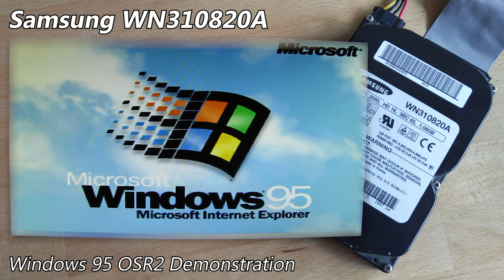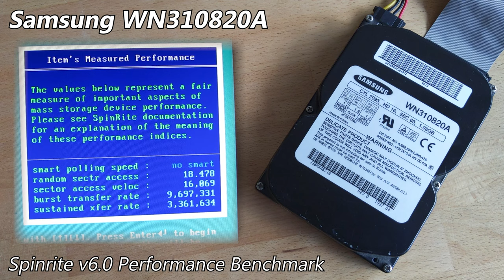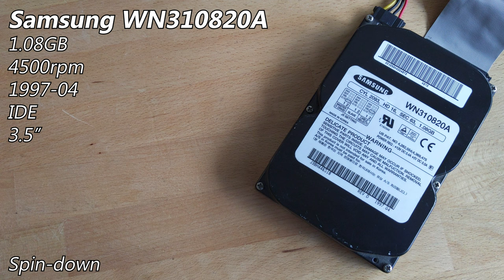Samsung WN310820A 1.08GB (1997) - Hard Drive Sounds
The WN310820A is the lowest capacity member of the Winner-2 Project, sporting a single platter alongside two heads. The Winner-2 Project as a whole was released in late-1996, being available in several configurations up to the 2.16GB WN321620A.

As opposed to the Apollo's I showed off a while back, this drive is in perfect health. Unfortunately, the partnering two-platter variant I also have an example of isn't doing so well. I'll eventually make a video on it too though, since they utilise different spindle motor vendors and as a result sound slightly different upon spin-up. I prefer this one out of the two in terms of sound, however, with this one using a Nidec motor.

As usual, I went into more detail about this drive on my site post, which you can find here (with pictures)

Chapters:
0:00 Startup & Spin-down
0:13 Windows 95 OSR 2.0 Demonstration
1:15 Spinrite v6.0 Performance Benchmark
1:43 Running hdmotion
3:30 Running Speedsys (v4.78)
4:41 Spin-down (final)